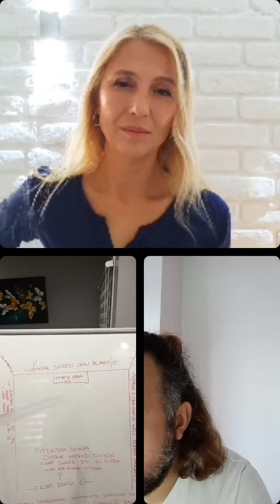Ramazan Tolga Yolyapan & Mustafa Şahin "EVLERİNİZİ KORUYAN DUA" Arzu Cengiz | 01.07.2022